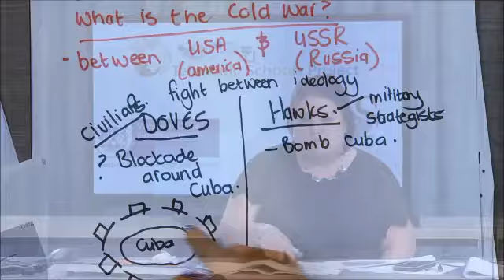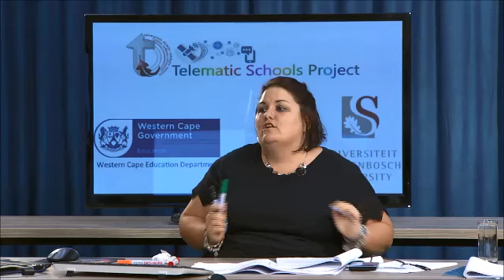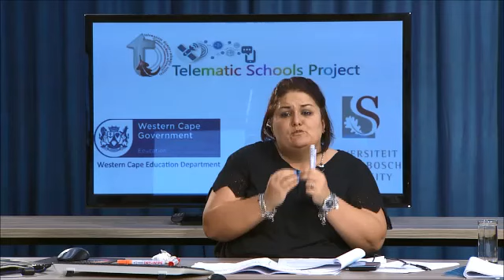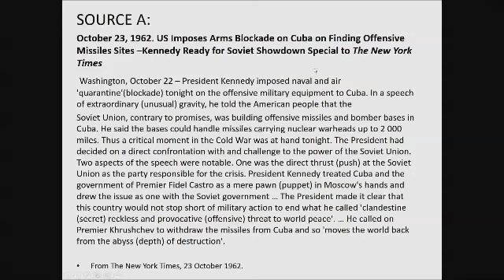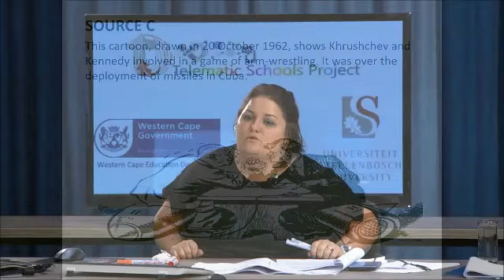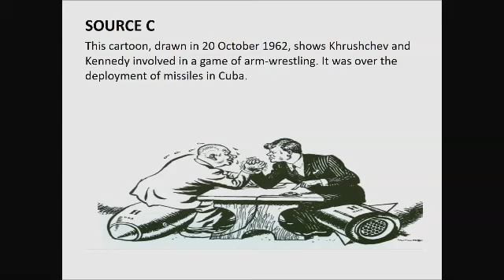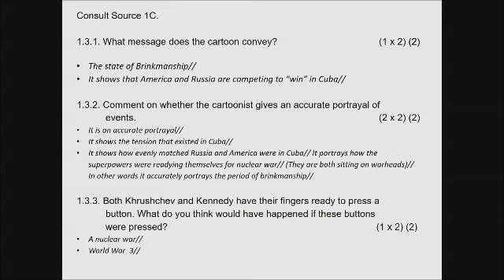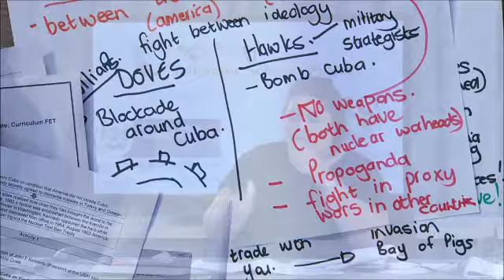Grade 12 History The Cold War in Cuba03